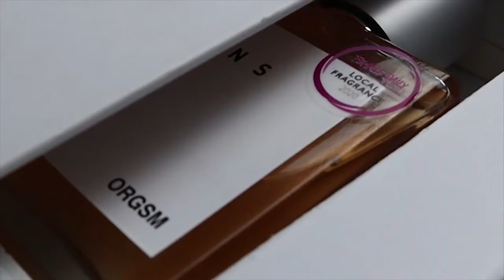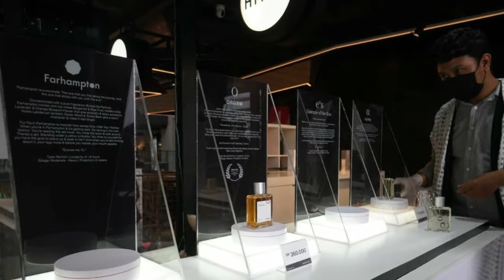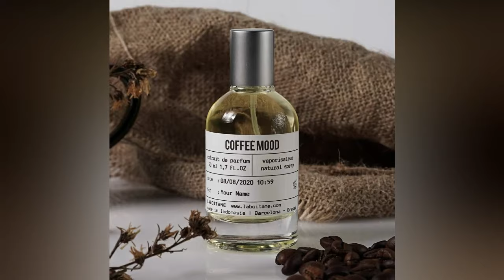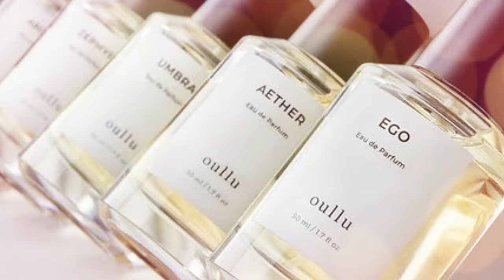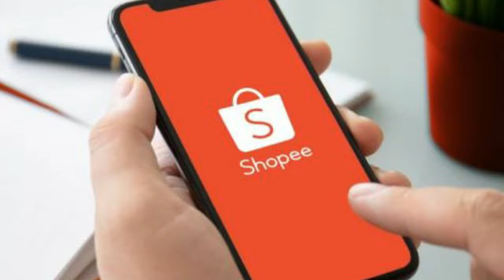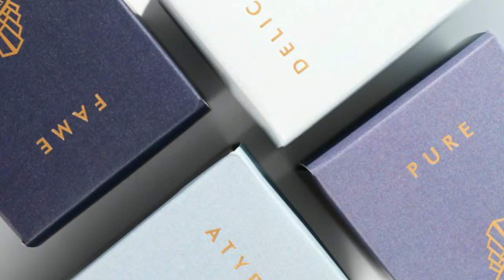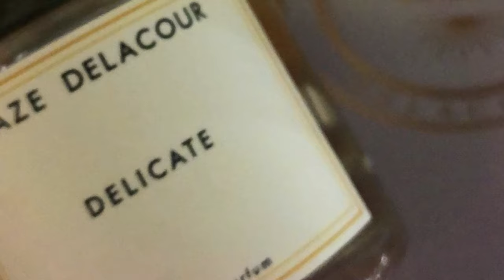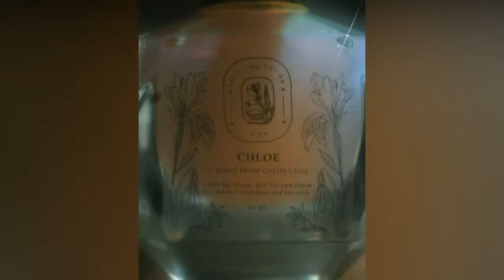10 MERK PARFUM LOKAL TERBAIK wanginya nempel seharian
hallo sahabat dunia parfume...
selamat datang di cahannel bilqis parfume.

10 MERK PARFUM LOKAL TERBAIK wanginya nempel seharian

simak videonya hingga selesai ya .